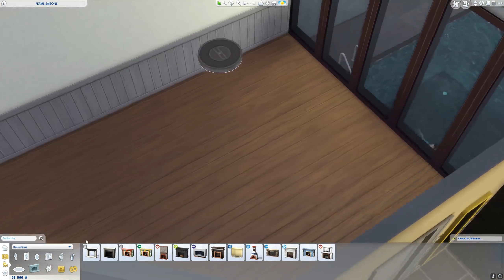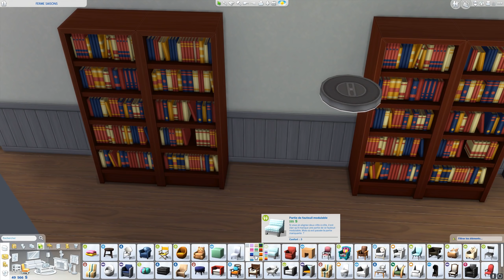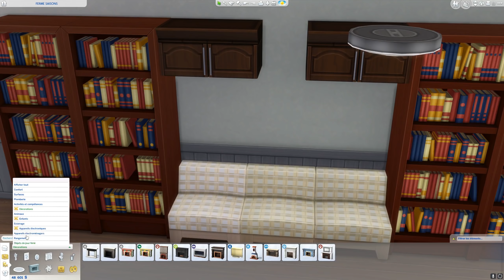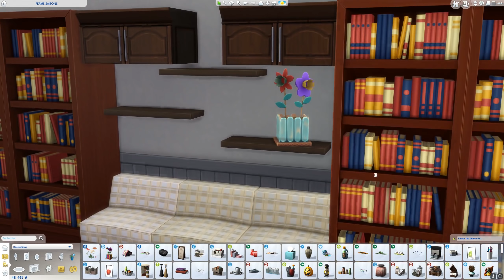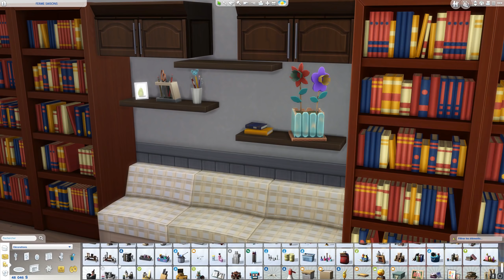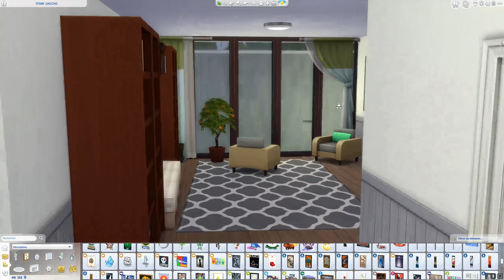🌸 SAISONS #30 ▪ Les Sims 4 ▪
Salut, c'est Malina ! Bienvenue sur ma vidéo !

Je te propose un petit Let's Play pour découvrir ensemble le pack Sims 4 Saisons ! On y suit un couple et leurs enfants qui vont essayer de devenir des jardiniers professionnels pour rénover une vieille ferme !

Ma petite framboise qui me suit partout a été réalisée par mon chéri !

Si tu veux me suivre ailleurs ou venir blablater avec moi, tu peux me retrouver là :